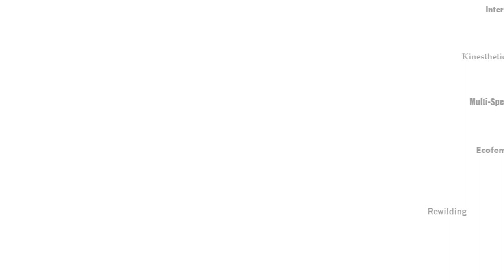Defining Anymal with Lisa Kemmerer - ASI's Defining Human-Animal Studies 06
This week’s Defining HAS video series video is by Lisa Kemmerer, Professor of Philosophy and Religions at Montana State University, who has defined “anymal,” a term she has coined.  Lisa Kemmerer, Professor of Philosophy and Religions at Montana State University Billings, is a philosopher-activist working on behalf of nonhuman animals, the environment, and disempowered human beings. Graduate of Reed, Harvard, and Glasgow University (Scotland), Kemmerer has written/edited nine books.